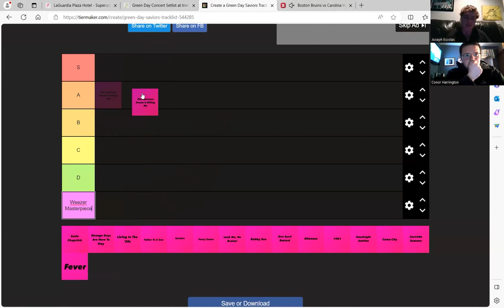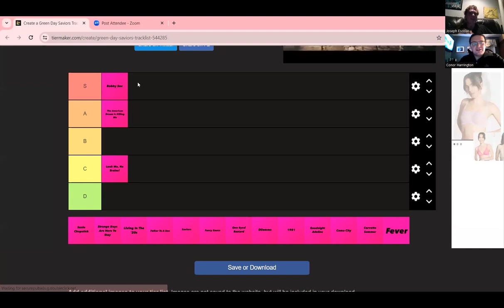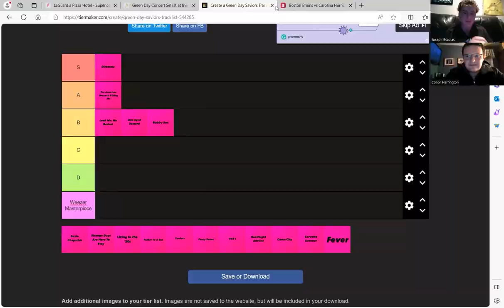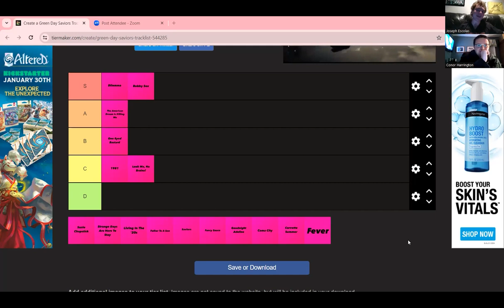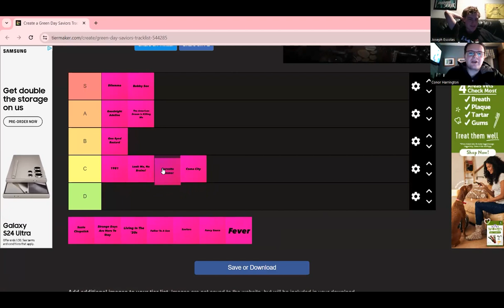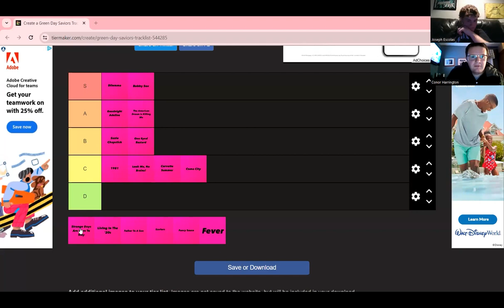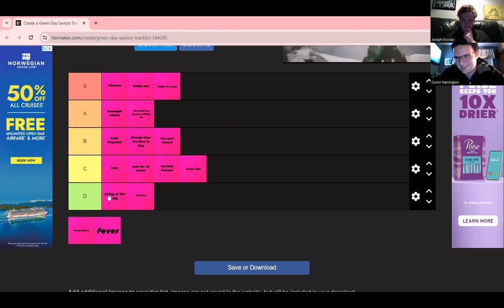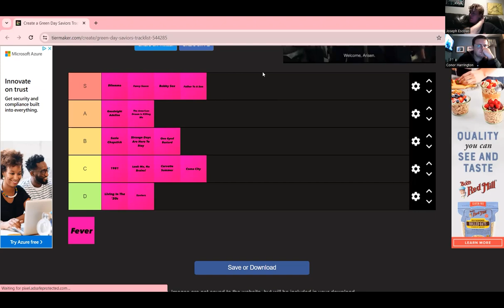Green Day Saviors Album Ranking